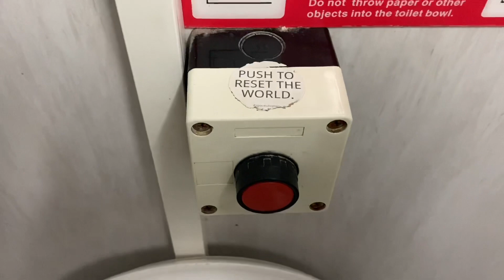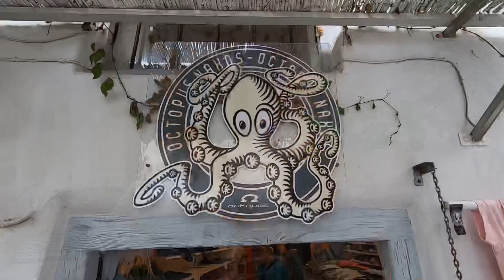GO2greece #8 - Naxos Island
Scandinavianz​ unterliegt den Lizenzbedingungen einer ​Creative Commons-Lizenz​